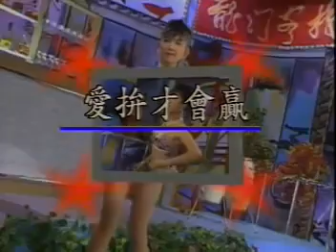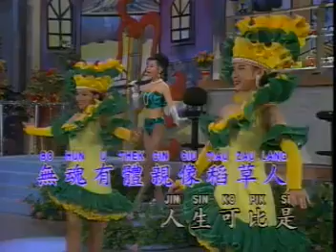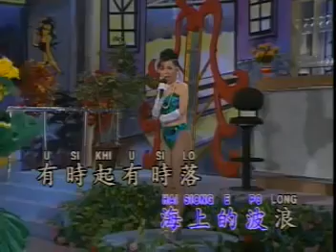Ai Pia Cia E Ya